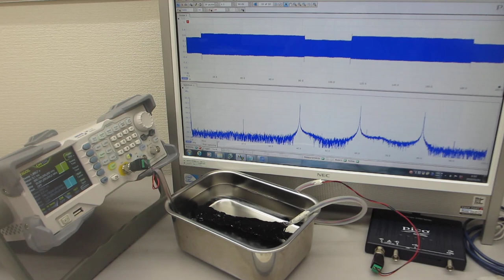超音波プローブによるスイープ発振制御技術（オリジナル超音波システムの開発技術）